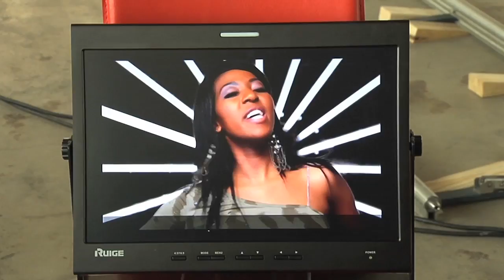NNE VIDA MAKING OF MUSIC VIDEO "BACK UP".mov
NNE VIDA has finished their album and now their Music Video. Join them behind the scenes as they take you through the making of their hit single's music video "Back Up".